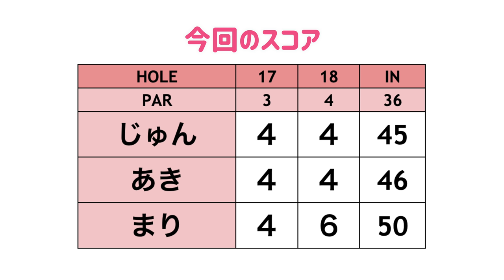池越えチャレンジ！！水蒸気で飛ばない説ある？w【あき&まり&じゅん#4】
今回は久しぶりのまりちゃん登場！
目標のじゅんちゃんとプレーしていきます！